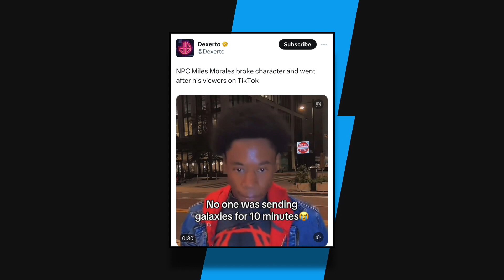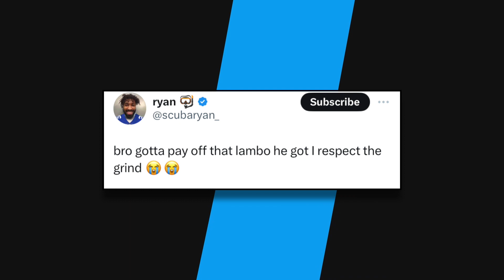NPC Miles Morales Breaks Character After Fans Don't Support His Livestream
In this video, we talk about the NPC Miles Morales breaking character.